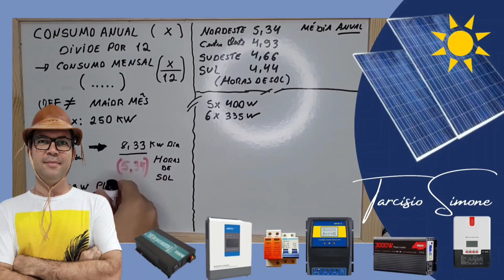Até 50% de Desconto no IPTU para quem tem Energia Solar - IPTU Verde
Quem usa energia solar pode conseguir desconto de até 50% no IPTU é o chamado IPTU VERDE
RECIFE PODE DAR ATÉ 50%

4000/8000w LVYUAN 220v - Estoque BRASIL/CHINA
4000/8000w LVYUAN 110v - Estoque BRASIL/CHINA
3500/7000w LVYUAN 220v - (Entrada 12/24V)
3000/6000w LVYUAN 220v - (Entrada 24v ) BRASIL
2500/5000w LVYUAN 110v - (Entrada 12/24V) BRASIL
2000/4000w LVYUAN - Estoque BRASIL/CHINA
1500/3000w LVYUAN - Estoque BRASIL/CHINA
1000/2000w LVYUAN - Estoque BRASIL/CHINA